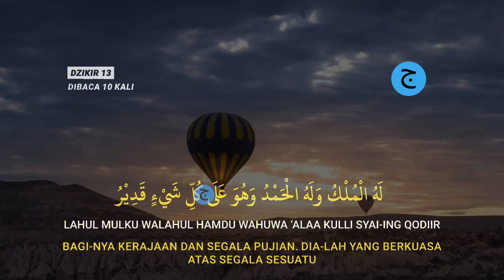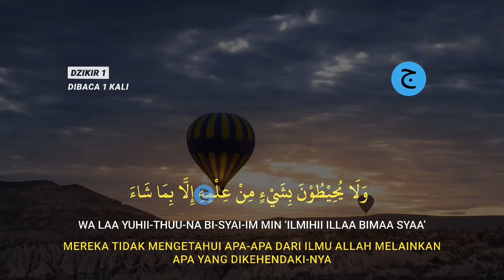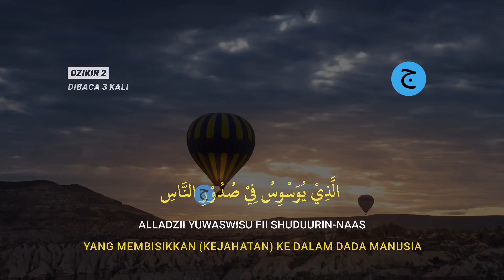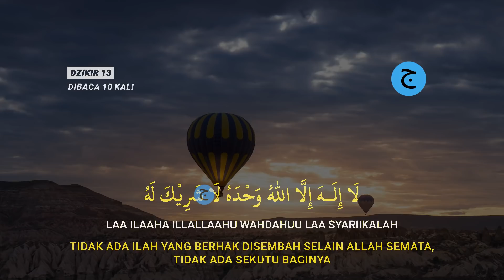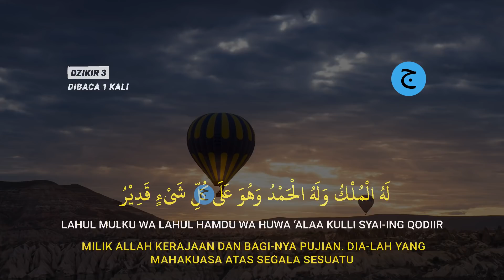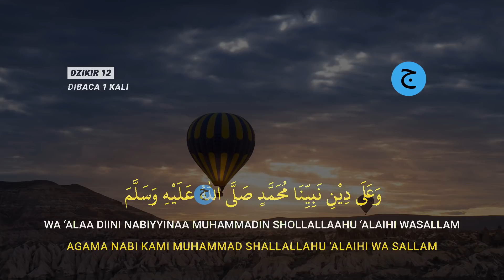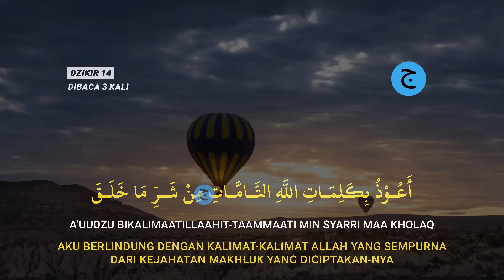Dzikir SORE/PETANG Hari Selasa | Penenang Hati dan dihapuskan kesusahan hidup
Inilah Dzikir SORE/PETANG | Penenang Hati dan dihapuskan kesusahan hidup | Dzikir petang/Zikir sore, Dzikir ini adalah amalan Pembuka Pintu Rezeki dengan bacaan dzikir petang sesuai sunnah nabi.

Mari kita Awali sore Dengan amalan Pembuka Pintu Rezeki yaitu Dzikir Hari Selasa Petang | Dihapuskan Dosa & dihapuskan kesusahan hidup | Dzikir petang/Zikir sore serta senantiasa selalu dilindungan oleh Allah, dzikir pagi ini adalah Bacaan dzikir petang sesuai sunnah nabi..

Dzikir SORE/PETANG Hari minggu | Penenang Hati dan dihapuskan kesusahan hidup | Dzikir petang
Dzikir SORE/PETANG Hari senin | Penenang Hati dan dihapuskan kesusahan hidup | Dzikir petang
Dzikir SORE/PETANG Hari rabu | Penenang Hati dan dihapuskan kesusahan hidup | Dzikir petang
Dzikir SORE/PETANG Hari kamis | Penenang Hati dan dihapuskan kesusahan hidup | Dzikir petang
Dzikir SORE/PETANG Hari jumat | Penenang Hati dan dihapuskan kesusahan hidup | Dzikir petang
Dzikir SORE/PETANG Hari sabtu | Penenang Hati dan dihapuskan kesusahan hidup | Dzikir petang

Dengan mendengarkan dan membacakan Dzikir SORE/PETANG Hari Minggu | Penenang Hati dan dihapuskan kesusahan hidup | Dzikir petang/Zikir sore, maka dari itu marilah sama-sama kita mendengarkan Dzikir SORE/PETANG Hari Minggu | Penenang Hati dan dihapuskan kesusahan hidup | Dzikir petang.